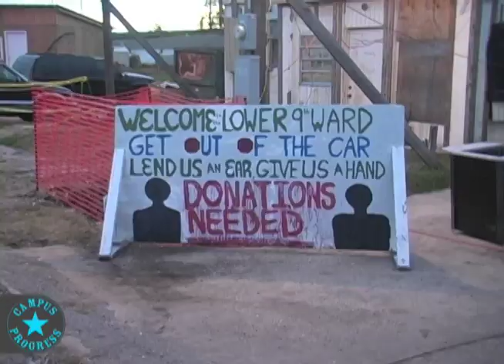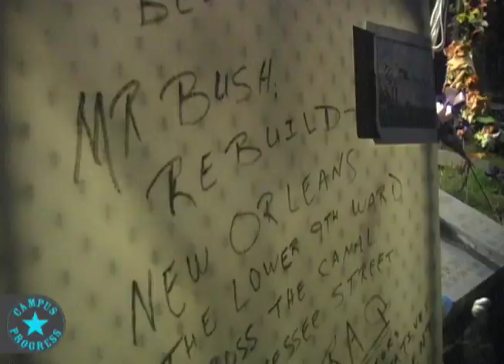Who's Rebuilding New Orleans?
Campus Progress travelled down to New Orleans back in January 2008 to catch up on the recovery efforts in the Big Easy. So who's leading the charge? Hint: It's not the government.